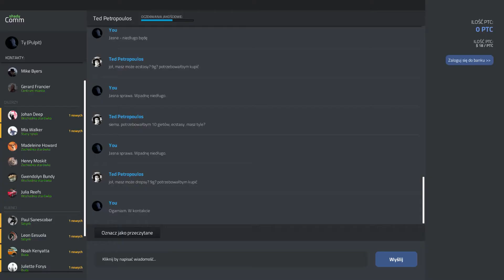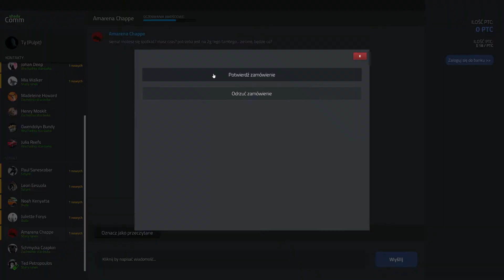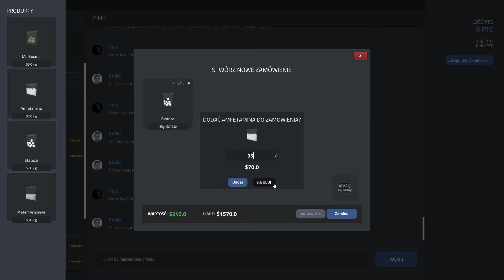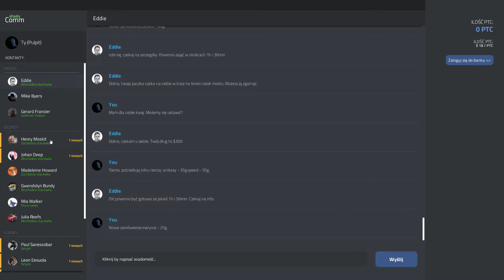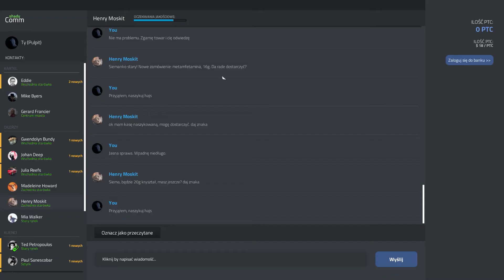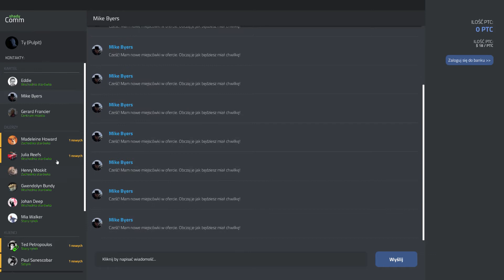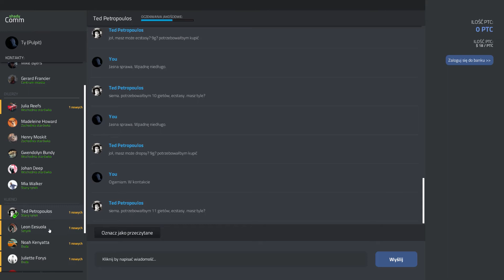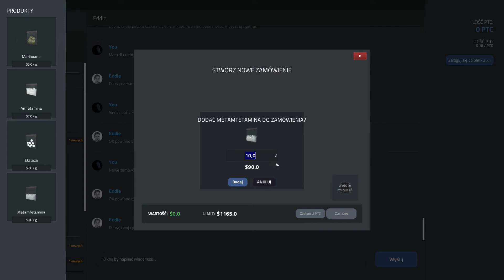Drug Dealer Simulator EP 9